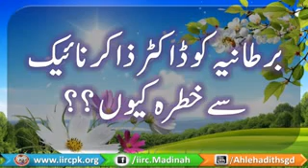Dr Zakir naik (Sawal O Jawab)(13)